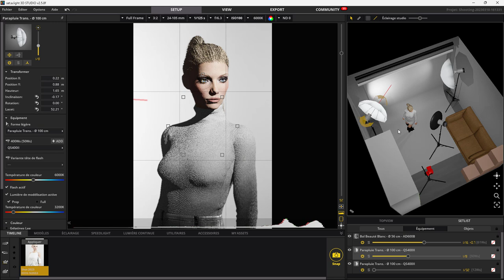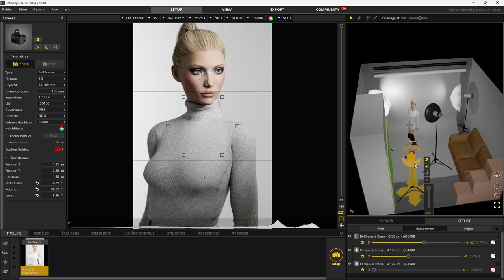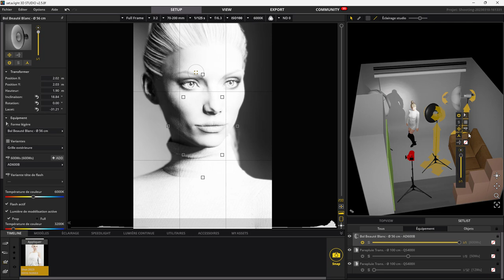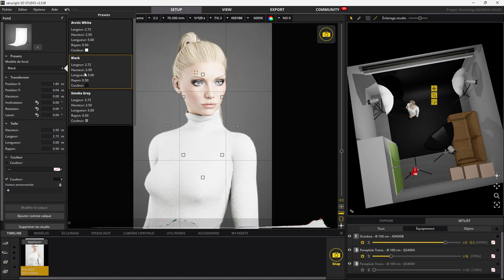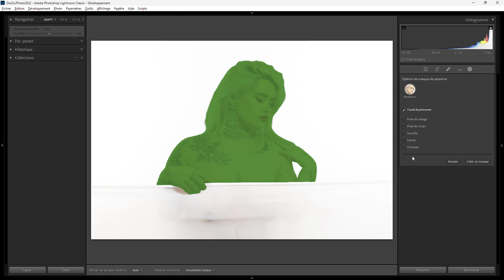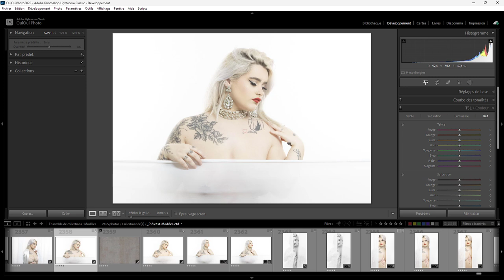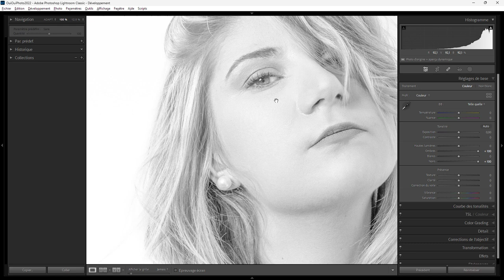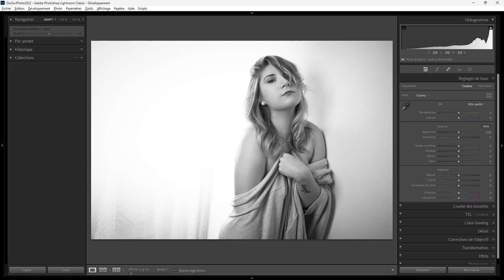Vous connaissez tous les secrets du High Key ?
Ca y est. Vous avez réalisé votre premier High Key. L'histogramme est majoritairement à droite.  Vous la postez et là un guignol appelé ouiouiphoto vient vous dire que ce n'est pas un highkey. Il se prend pour qui !